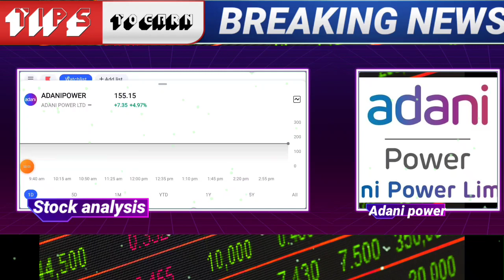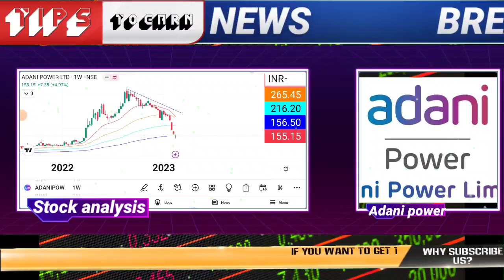Adani Power Share Latest News, Adani Wilmar Stock Latest News Today, Adani Share Latest News Today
🌟JOINING BENEFIT 🌟
1)DAILY MULTIBAGGER STOCKS NEWS🔥
2)STOCKS ANALYSIS 🔥
3)LATEST INDIAN MARKET UPDATE 🔥
4) stock market e books for free Pdf 😲
5)stocks market premium android apps